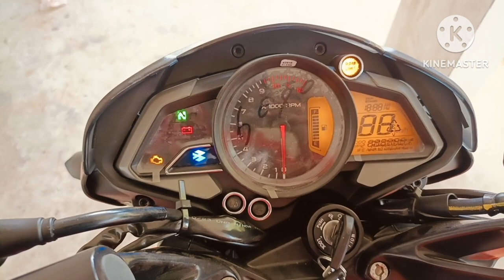New Bajaj Pulsar Ns 125 2023 Model | New update Full Review | On Road price & Mileage ....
New Bajaj Pulsar Ns 125 2023 Model | New Update Full Review | On Road price Mileage & Mileage Features.